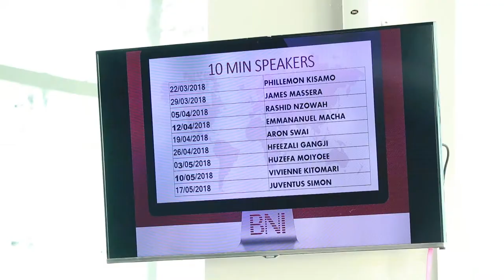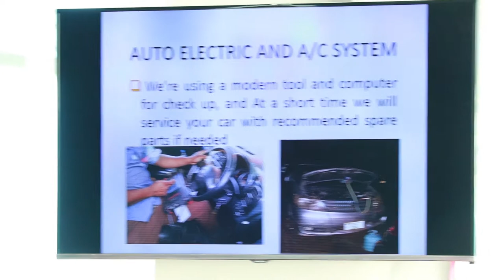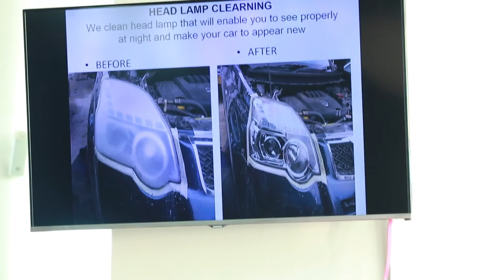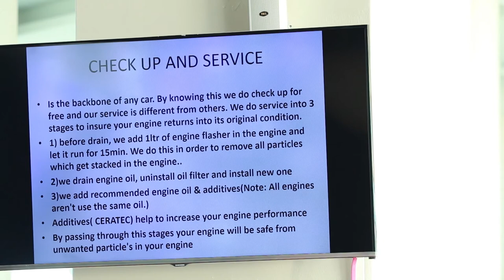Mtaalamu wa kutibu magari mabovu apata fursa kwa mabosi!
Inawezekana ukashindwa kuelewa kuhusiana na hili, Nzowah ni jina lake vilevile Nzowah ni jina la Ofisi. Anaitwa Rashid Nzowah ambaye ndiye mmiliki wa 'Nzowah Auto Garage' hivyo basi jina lake limetumika kama Tittle ya Garage.

Hakika Nzowah ni fundi mwenye utaalamu wa hali ya juu hasa kwenye kitengo cha kutengeneza magari mabovu, alianza kama utani lakini kwa sasa huduma yake imekuwa nzuri kuliko kawaida  kiasi kwamba mabosi wakubwa kutoka kwenye makampuni tofauti tofauti wamempa fursa ya kuielezea huduma yake.